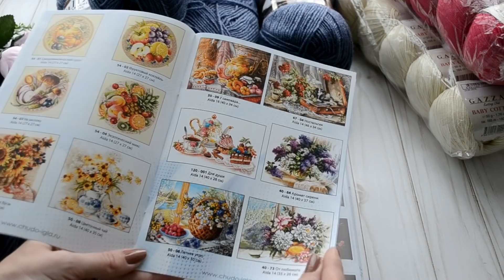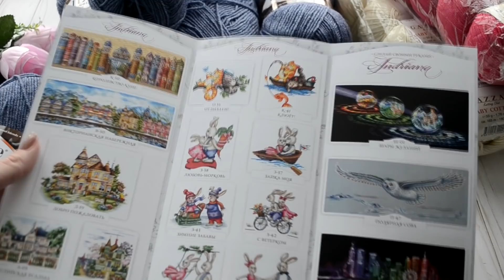Посылка с "Мир вышивки"! Много новой пряжи.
СКИДКА -10% для моих зрителей, на первую покупку в интернет-магазине товаров для творчества и рукоделия «Мир Вышивки», вводи промо-код «Natalia SV».